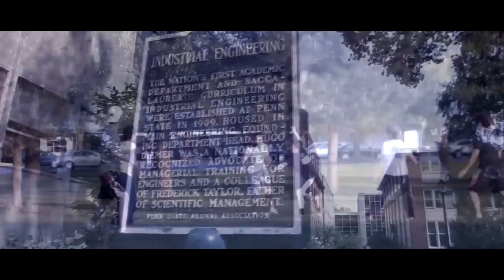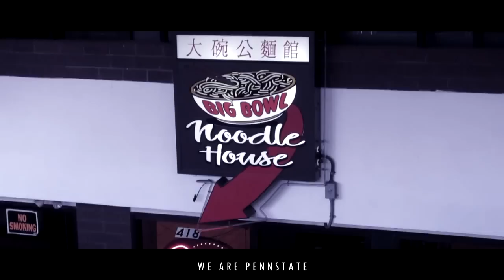We are Pennstate (Original) - Tribute to Malaysians Class of 2012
This MV is specially made as a tribute to Malaysians at Pennstate: Class of 2012! :)

Many thanks to everyone who were involved in making this video happen! You know who you are ;) Thank you so very very much!!! :D (correction: actors in this video are Pennstate '12 and FRIENDS! :D)

I apologize that I was not able to include ALL the Pennstaters of class 2012 because this video was supposed to be a surprise :) So I couldn't really get everyone's video readily, but I tried my best and this video is still for you guys!! :D

Hope we will meet again someday ya, God-willing, Insya-Allah! :) All the best in anything you guys plan to do in the future!

CONGRATULATIONS CLASS OF 2012! :) We did ittt!!! Alhamdulillah :D

**Bulan's real name is Nublan Zaki Norhadi, who was a dear friend to many and is missed dearly sinced his passing in 2009. He was supposed to graduate with us but Allah loved him more :) Al-fatihah. We all miss you Bulan!**

Song by me (original)
Video Edited by Izmer
Credits to other videos used to make this MV :)

Lyrics:
So we're finally here
The day that we've been waiting for
The sky oh so clear
With a scroll in our hands
we'll leave this land

We are Pennstate
The first thing we learn when we first came
Stepped out the plane
All excited and nervous
Then we were like 'Oh, sejuknya!'

Then we went to the hub
To get our Pennstate ID
And set up our bank account called PNC :)

Soon after that we went to the lab
To get our classes registered
Orientation week wasn't so bad
But we had this thing called jetlag :P

**We are Pennstate
Nittany Lion standing tall
Nittany mall is oh so small XD
But we are awesome at football
Proud of our very own ice cream
And the multi-purpose gym
Happy Valley we have survived
Leaving all the colleges mesmerized
By seniors, juniors and friends

So Alhamdulillah for the precious years**
(**Chorus**)

We all have our own unique memories
For some this means it was an ease
To have the first snow
And to withstand the wind and cold
To go to classes and not fall asleep
Others have traveled 'till it hurt their feets
Returning we never sighed
But then we have this thing called POKAI :P

One thing's for sure we never forgot
That we are 1 Malaysia
Chinese New Year, Malaysian Night and Raya

So here we come Malaysia

Repeat **Chorus**

We are Pennstate x3
It's time to leave this land